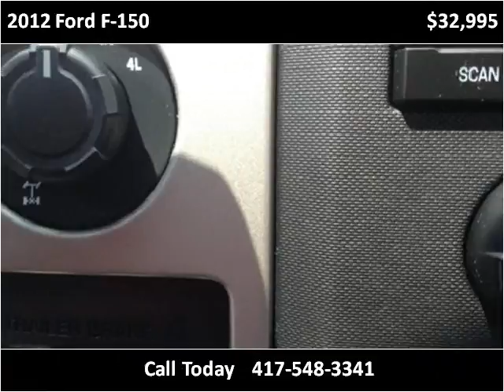2012 Ford F-150 Used Cars Sarcoxie MO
This 2012 Ford F-150 is available from Kenny Neal Ford.